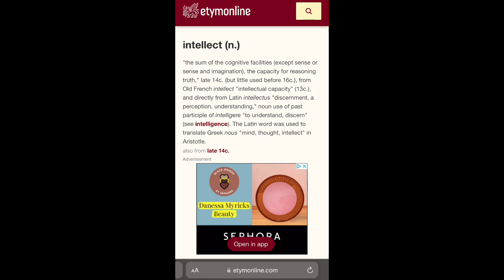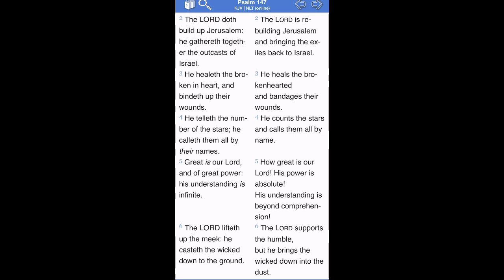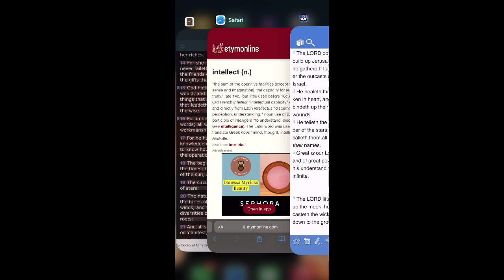Intellect: There Is No Understanding Against The LORD.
Proverbs 21:30 There is no wisdom nor understanding nor counsel against the LORD.